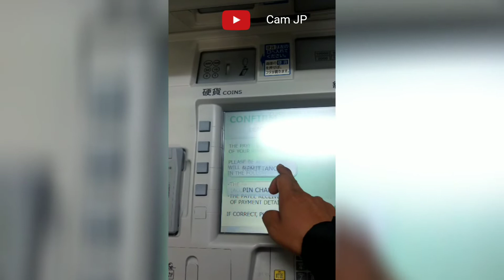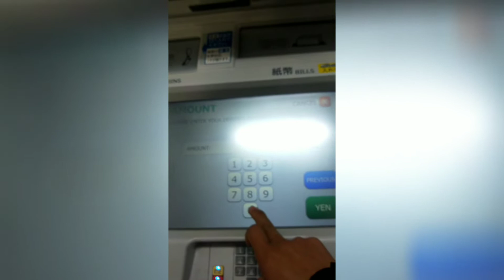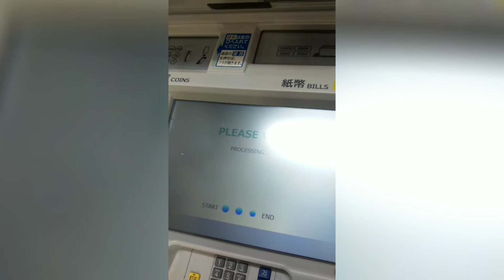របៀបវេលុយតាមកាតធានាគារយឺបីង(ធានាគារប្រៃសនីយជប៉ុន) How to transfer money by japan post bank ATM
របៀបវេលុយតាមកាតធានាគារយឺបីង(ធានាគារប្រៃសនីយជប៉ុន) How to transfer money by japan post bank ATM it transfer frome japan post bank account to japan post bank account ATM